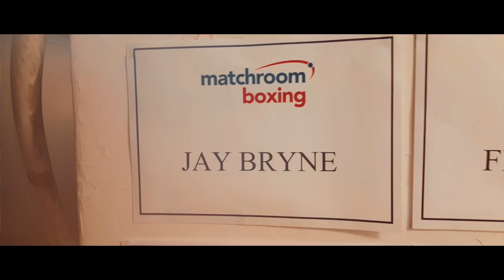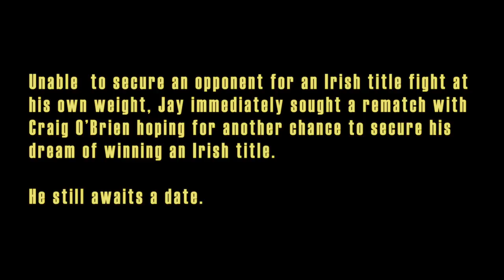Jay Byrne | Heart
Jay Byrne is a boxer who has done things his own way. With little amateur experience, Jay turned over into the professional ranks and was soon fighting on Sky Sports shows.

Follow his journey as he bids to become Irish Champion.

Fight footage supplied courtesy of TG4 and Sky Sports/Matchroom.